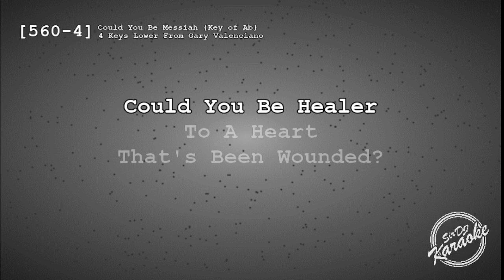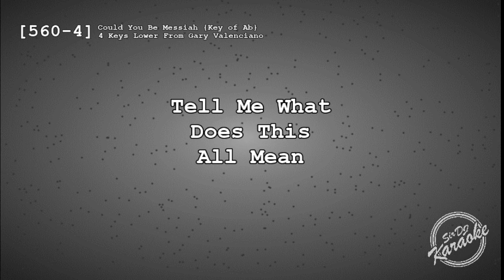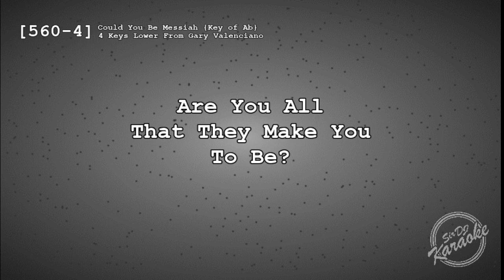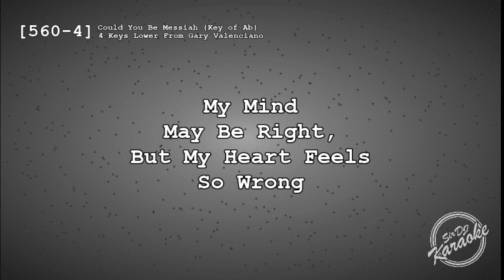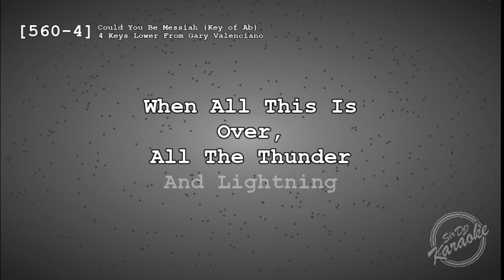[560-4] Could You Be Messiah - Gary Valenciano [Key of Ab]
"Could You Be Messiah" by Gary Valenciano, released in 1991, is a deeply spiritual and heartfelt ballad set in the key of A♭. The song reflects a soul's search for hope, salvation, and purpose, with its introspective and prayer-like lyrics.

Gary V's tender and emotive vocal delivery is complemented by a simple yet poignant piano arrangement, gradually building to a moving crescendo. The song's profound message and raw vulnerability make it a timeless piece of worship music, touching the hearts of listeners across generations.